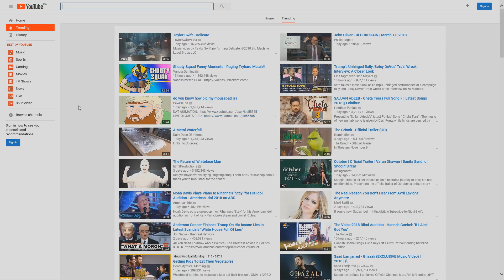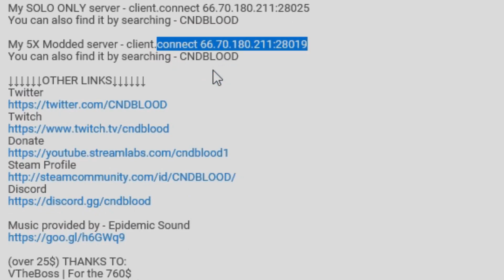Another day, another... Server? - Rust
So.. I made a new server. Again.

My 1.5X Solo/Duo/Trio server - client.connect 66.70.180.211:28022
My 2X Modded server - client.connect 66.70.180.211:28015
My 5X Modded server - client.connect 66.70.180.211:28019
My Solo/Duo server (Vanilla) - client.connect 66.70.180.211:28025